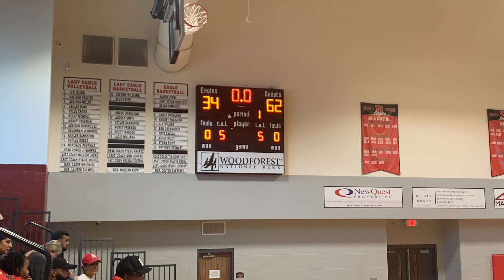The Bridge vs. Nemesis Crushers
Alodia Tournament